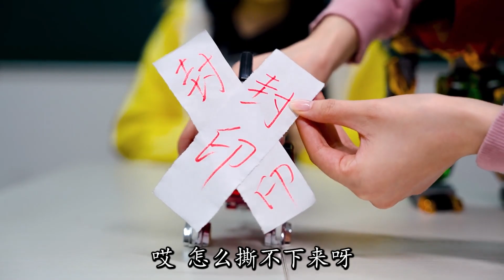霸王龙被封印，打败三角龙和腕龙能救出他吗？心奇爆龙战车！【学霸手作夏多多】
学霸手作夏多多 奥特曼卡牌 我们的内容均以儿童安全为前提制作，不会包含任何可能对其造成伤害的情节。